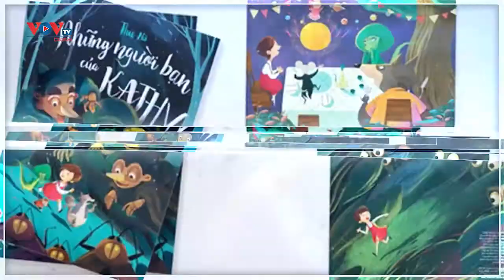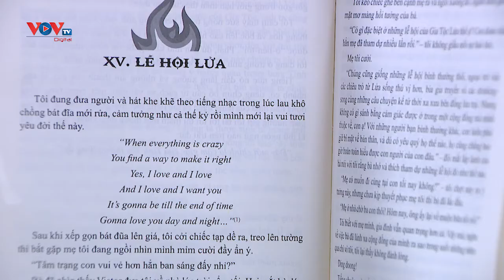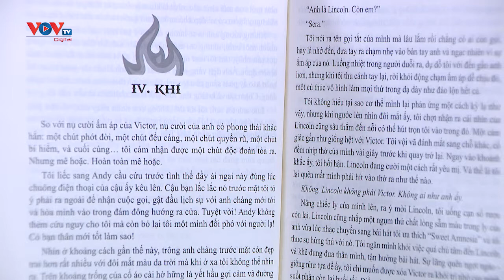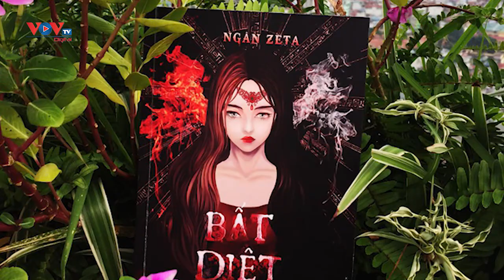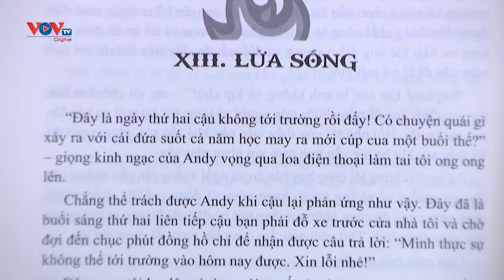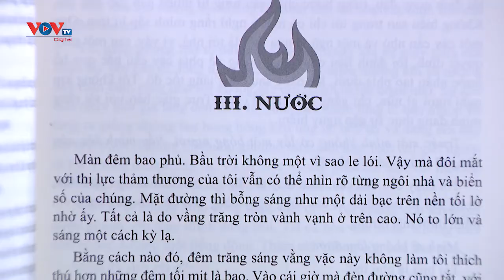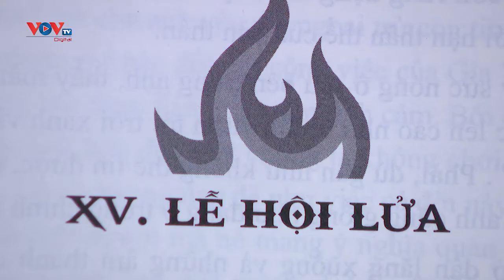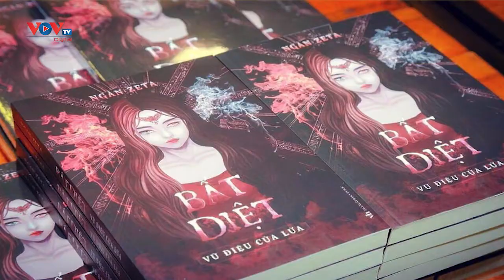Bất diệt - Vũ điệu của lửa | Sách và cuộc sống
"Bất diệt" của Ngân Zeta gây tò mò, thích thú cho bạn đọc bởi hai yếu tố, trước hết là thể loại văn học kỳ ảo vấn đang hiếm đầu sách ở Việt Nam, sau đó là truyện tạo dựng một thế giới chấp nhận những linh hồn và sự tranh đấu nhằm đoạt quyền năng giữa các gia tộc kỳ bí.